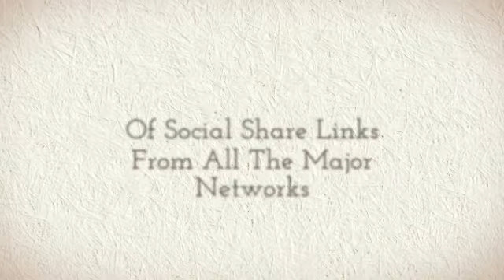How to Share Pinterest Pins And Images Via Email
For The Best Deals On FB Shares, LinkedIn Shares, Retweets, Google Pluses, and Retweets ANYWHERE!

Just how long have you ever been investing your precious time and money on rising your social alerts? Sick and tired of expecting results? Halt losing your time and effort and place almost everything to us. Just sit back and relax, we take care of all hefty duties to suit your needs.
That is noticeable that Google set an eye over the quantity of social indicators that the web site has, which is definitely the aspect to rely points with the ranking in search engine results.
For the new update of Penguin and Panda, Google utilized the modify in look for algorithm. This can be the important aspect which the value in social signals is indispensable for web-site, and site house owners should really improve their web sites quickly.
Indeed, it's time to apply social indicators in your site if you want the position is significant. Search engines like google begin to place more benefit to social votes; and social signals are as critical as inbound links. When we say about social alerts, we are going to see how essential they are really considering the fact that social signals tend to be more authentic and exclusive if we examine using the hyperlinks which may be purchased, borrowed, and exchanged.